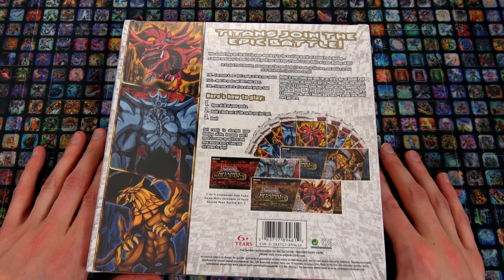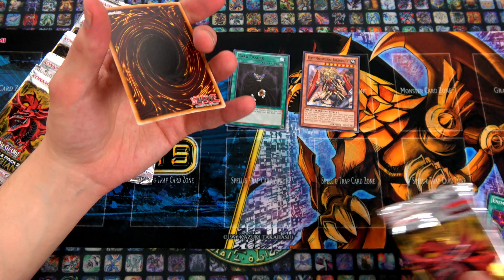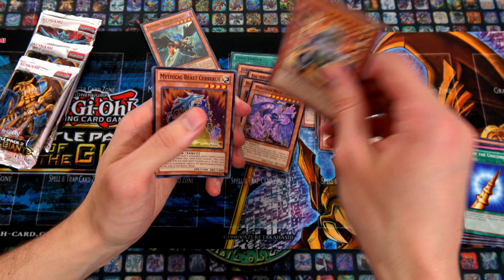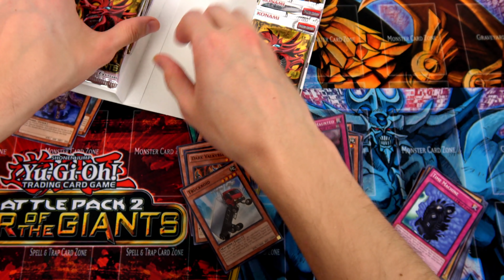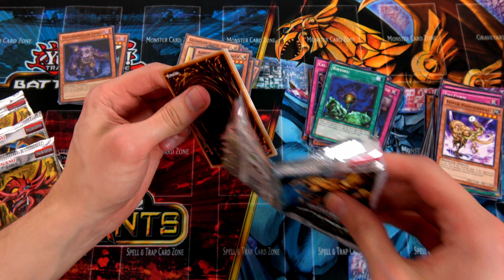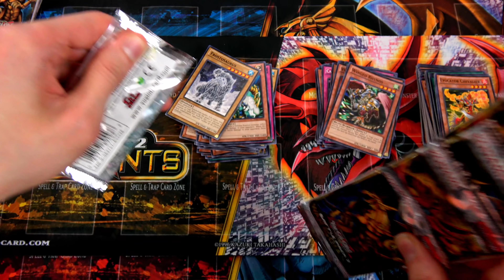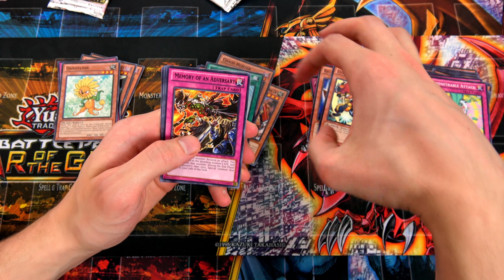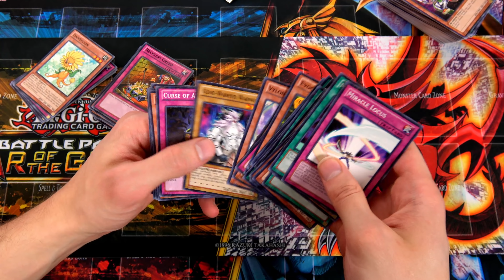Opening - Battle Pack 2: Sealed Play Battle Kit 2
Heute öffne ich 3x Battle Pack 2: Sealed Play Battle Kit 2 (Battle Pack 2 Spezialedition mit Obelisk, Slifer und Ra). Ich wünsche Euch bei diesem Video noch gute Unterhaltung ;)

Meine Stative:
Mein Audioequipment:
Meine Kameras:
Custom Playmat:
Renebrain-15